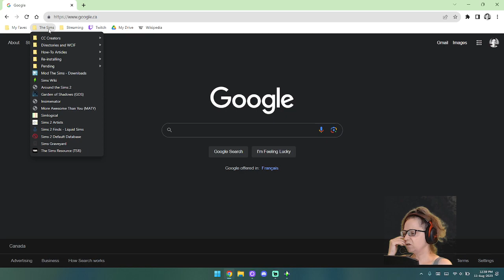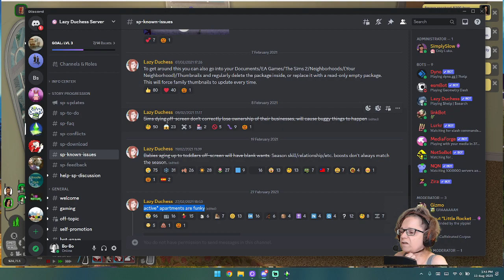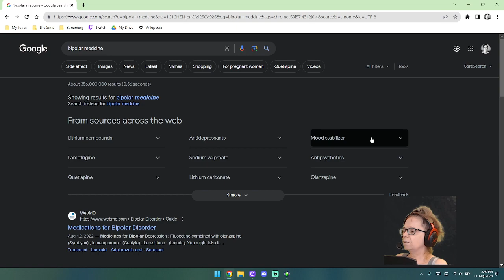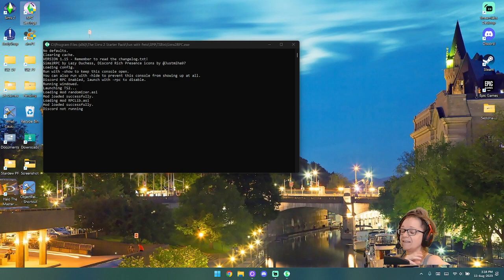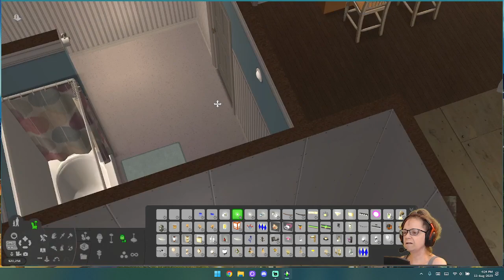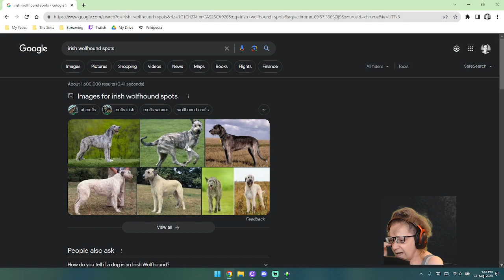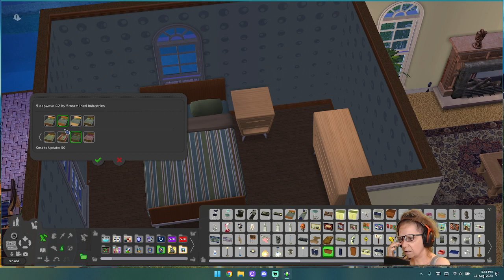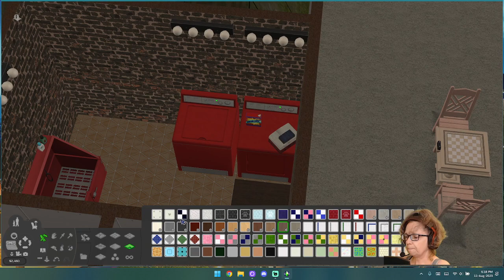Round II - Flores/Beniz -- Story Progression is now on!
Are we going to get an alien baby this stream? If so, it'll be the first official baby in this uberhood!